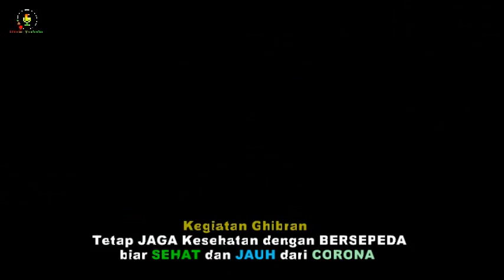Aksi KAKAK ADIK di Tengah Pandemi Covid 19bersama SANGGARGhibran & Sabda - Salam Sehat untuk BERSAMA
Aksi KAKAK ADIK
di Tengah Pandemi Covid 19

bersama SANGGAR
Ghibran & Sabda

Salam Sehat untuk BERSAMA